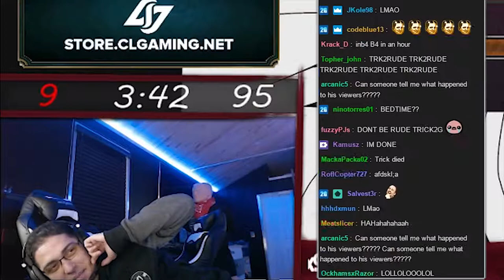BRONZE MVP SHOWDOWN FEAT EXCLUSIVE INTERVIEW WITH SAM B Trick2G